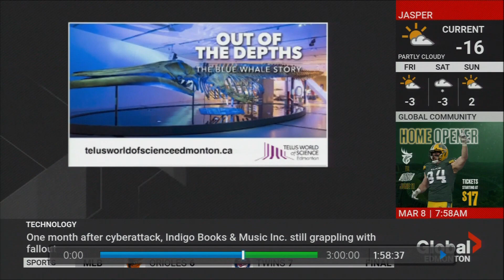Global Edmonton- Stollery Children's Hospital Mighty Millions "Friday"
Global Edmonton- Stollery Children's Hospital Mighty Millions "Friday". Billboard 08/03/23